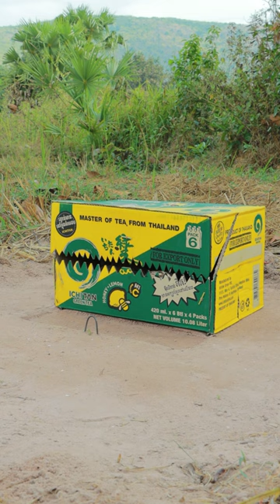Really good trap - DIY unique quail trap using cardboard box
Thanks you for visiting my videos.
All videos are designed for entertainment.
What do you think of my trap design?
All animals are our pets! So, I took good care of it.
Thanks you, Dear ! Good luck together !